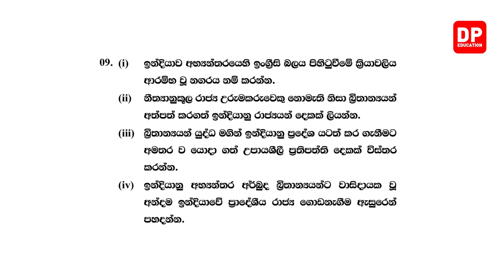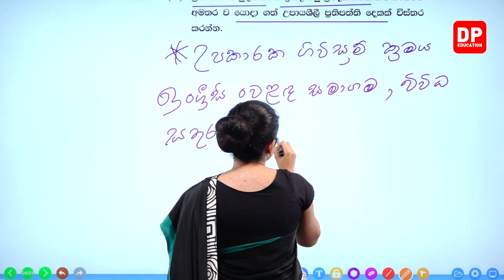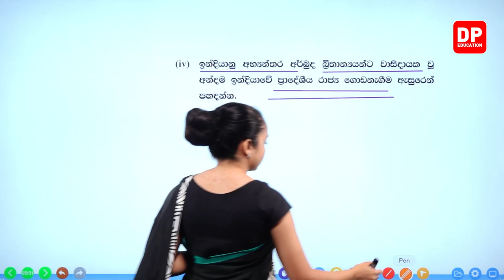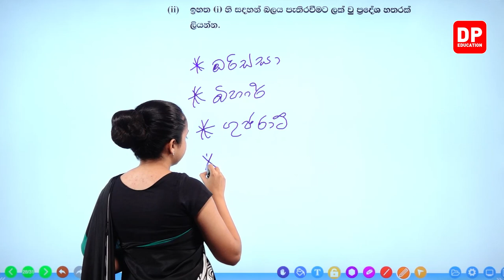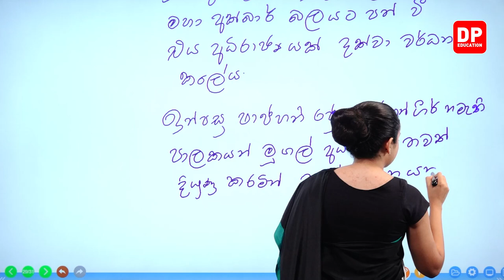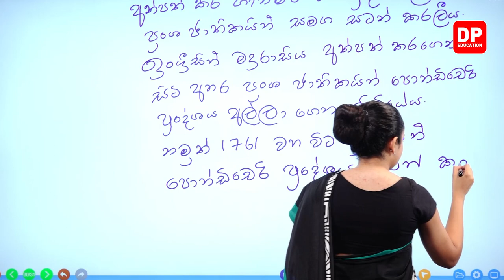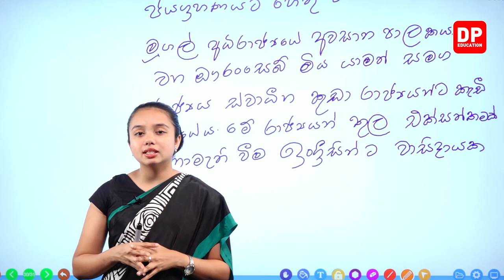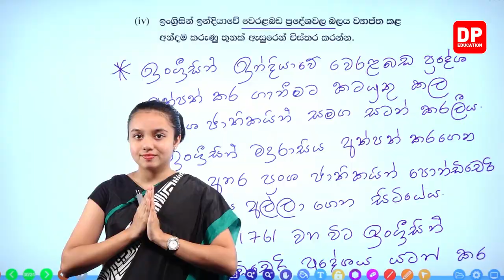04 වන පාඩම | ඉන්දියානු නිදහස් සටන් ව්‍යාපාරය - 16 කොටස | 9 වන ශ්‍රේණිය ඉතිහාසය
04 වන පාඩම | ඉන්දියානු නිදහස් සටන් ව්‍යාපාරය  -  16 කොටස | 9 වන ශ්‍රේණිය ඉතිහාසය

ඔබේ දරුවට දැන් නිවසේ සිට ඉතිහාසය  පාඩම් ඉගෙනීමට ඉතිහාසය  පාඩම් රැසක් DP Education YouTube චැනලයෙන් ඉතා සරලව හා රසවත්ව,  අධ්‍යනයට පහසු ලෙස සකසා ඇති අතර මෙම ඉතිහාසය  පාඩම් නැරබීමට DP Education - O/L YouTube චැනලය Subscribe කරන්න.